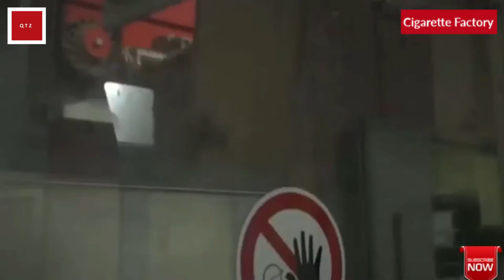How Cigars are Made/Incredible Unique Factory Production Process/ Satisfying Factory Machines/Tools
How Cigars are Made/ Cigarette Factory/ and Handmade Process, Skill Workers/ 2020

This satisfying working process is so incredible. Amazing factory machines & manufacturing process for cigarettes and cigars, how it's made !!!
The working process inside the factory;